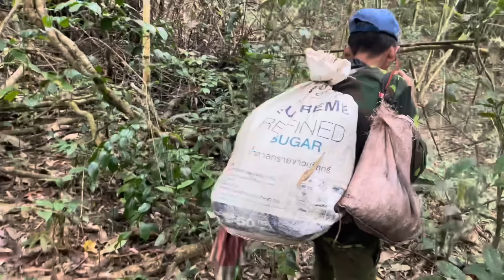Thawj zaug chom mus nrhiav nas noog poj niam me nyuam noj tau kiag li siab xav chom .04/02/2024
zaum no tau nas ntxias me nyuam aws tiag